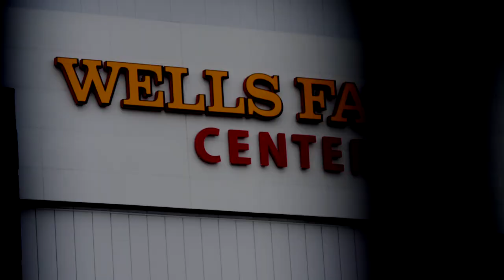Brooklyn Nets Beat the Philadelphia 76ers — Game 1 Sights and Sounds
Sights and sounds from the Brooklyn Nets' 111-102 win over the Philadelphia 76ers in Game 1 of the 2018-19 Eastern Conference Quarterfinals.